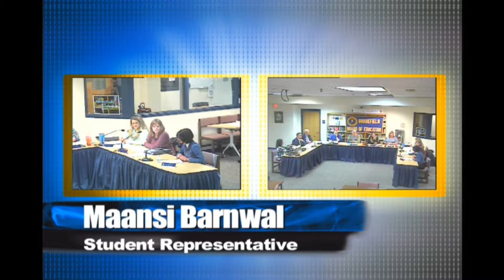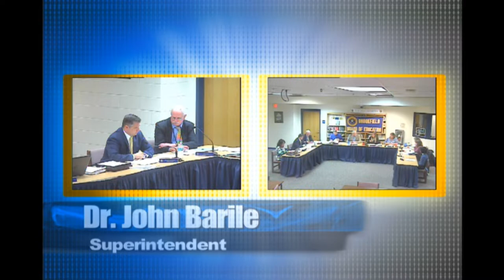Board of Education Meeting